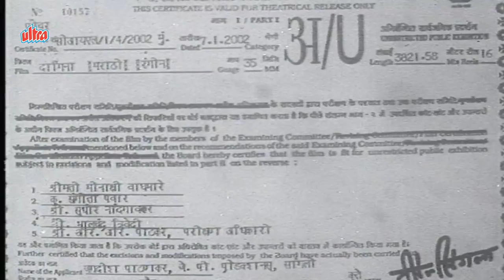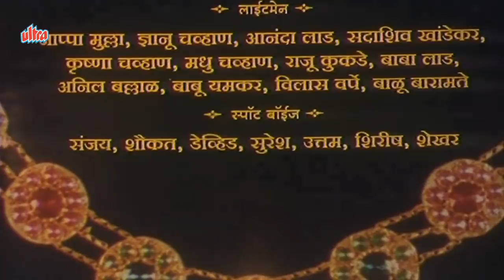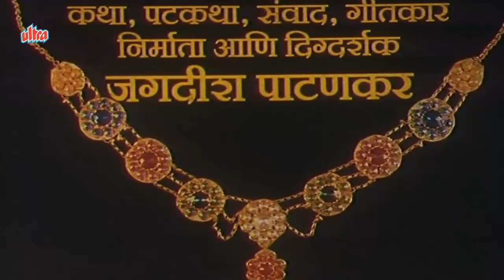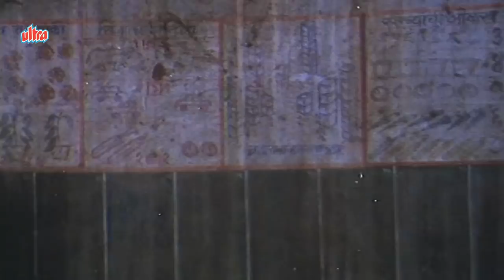Dagina Full Movie | Laxmikant Berde Marathi Movie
Superhit Marathi Movie Dagina (2002)
Starring: Laxmikant Berde, Pornima Patankar, Raj Shekhar, Sanjeevani Rathod.
Director:Jagdish Patankar, Producer: Jagdish Patankar, Music Director: D. Anandan